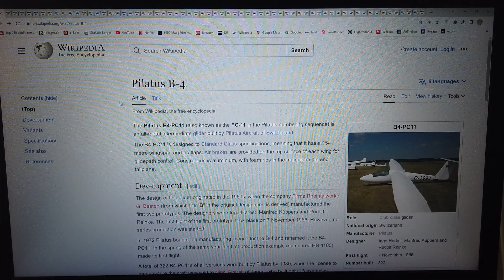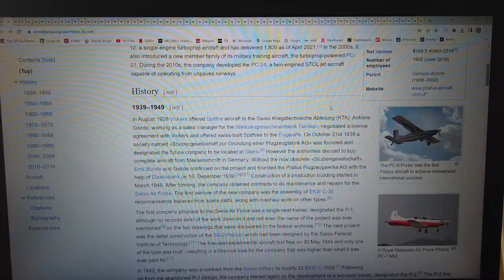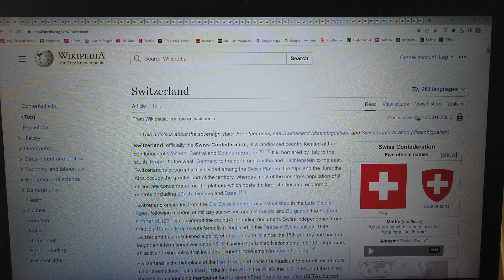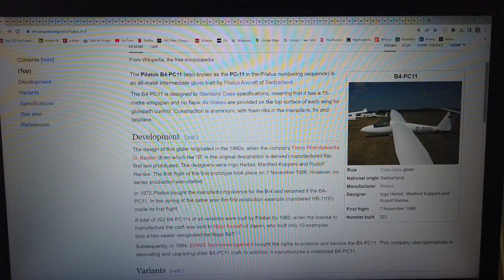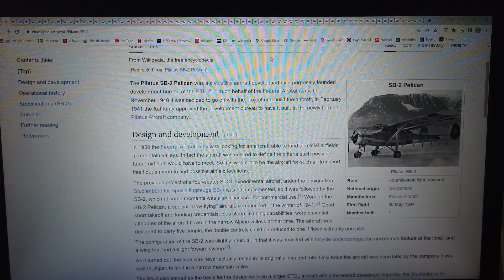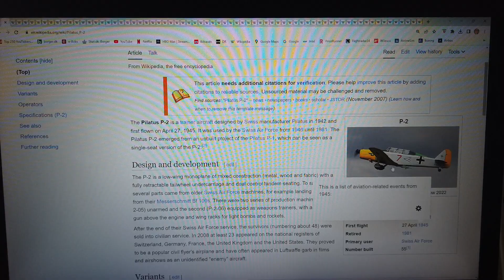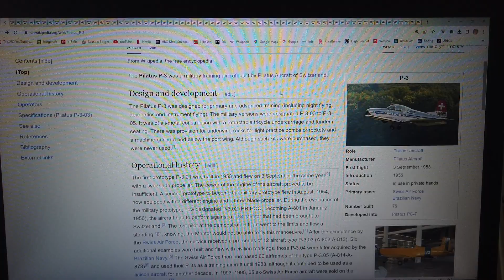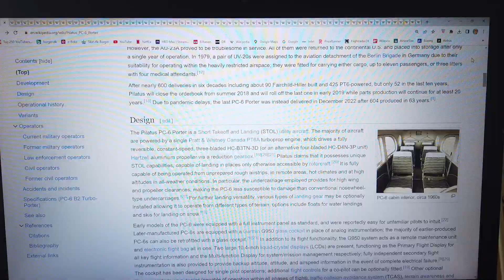MongoTV_12800 - FLY - Del 684 - Svæveflyvning og Svævefly - 5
DEL 684 - (Video er i 14 dele : Del 680 til Del 693). God TORSDAG eftermiddag og aften. Klokken den er 14 om lidt, og der er staidg en lang dag tilbage. Det var for fristende for mig nu, at fortsætte lidt mere, med at optage dansk video, med de svævefly. Fordi der er 50-60 webbrowser åben nu, hvor de svævefly er ordnet lidt, efter producent og flybygger. Så det er nemt for mig, at lige kigge de mange svævefly igennem igen, en ekstra gang. Inden jeg lukker alle websider ned, med svævefly på. Jeg beholder de websider åben, som er flyproducent og bygger. Jeg tænkte på, at jeg ville optage noget video, hvor jeg kigger på en flyproducent og flybygger af gangen, og kigger på de fly som de har bygget. Nogle af de gamle flyproducenter og flybygger, har bygget 30-40-50 forskelle fly, og både svævefly og motorfly. Så det vil taget noget tid, at kigge igennem det hele. Men tid har jeg jo masser af, da jeg sidder alene hjemme altid, lav med penge, fordi jeg afdrager på gæld mine kassekredit, og er på en lidt lav førtidspension. Jeg vil lige tage en pause nu, og oplade mit gamle DJI Pocker videokamera, og lige skrive nogle af de fly ned og lukke websider, som ikke er svævefly. Så vil jeg fortsætte igen, om 1 times tid, eller før det.